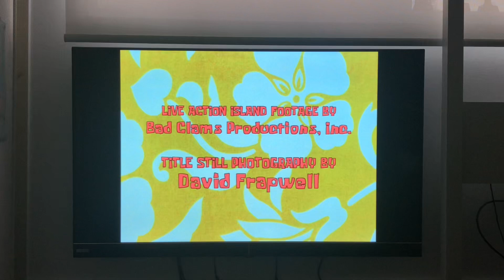Closing to SpongeBob SquarePants Bikini Bottom Adventures 2008 DVD